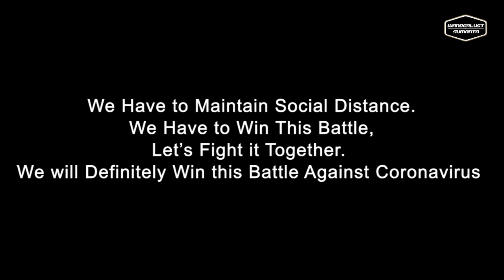Scenic Aerial View of Indian Major Cities | Lockdown India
In this Video will show u Scenic Aerial View of Indian Major Cities, Lockdown India. Drone footage gives you a whole new view of your own city. Major cities are - chennai lockdown drone view, delhi lockdown drone view, Kolkata lockdown drone view, Mumbai lockdown drone view, bangalore lockdown drone view, hyderabad lockdown drone view. Scenic drone shot of the empty and peaceful streets of Indian Major Cities are so peaceful. Empty roads, no traffic, no sounds of cars honking, only birds chirping.

My Gears:-
2nd Camera
Camera Carry Case
Cheap Tripod

✔"FOLLOW ME":-

Video Credits:-
Genesis
THE BOUNDLESS ROAD
MumbaiLive
Morya Flims
Mark Zestron Studios
Ashish Masih Cars
Mic Tv
TrackMyPhones

This video footage is not taken by me. All the footage in this video collected from Youtube. I respect all video owners. If u have any issues in my content please send me E-mail. I will respond ASAP.